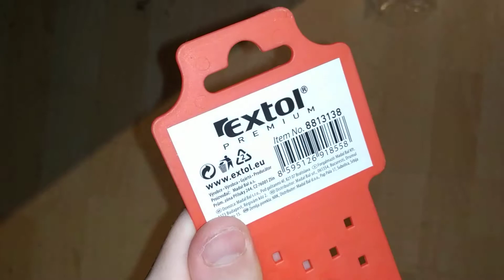Extol Premium oldalcsipő fogó Gyári szám: 8813138